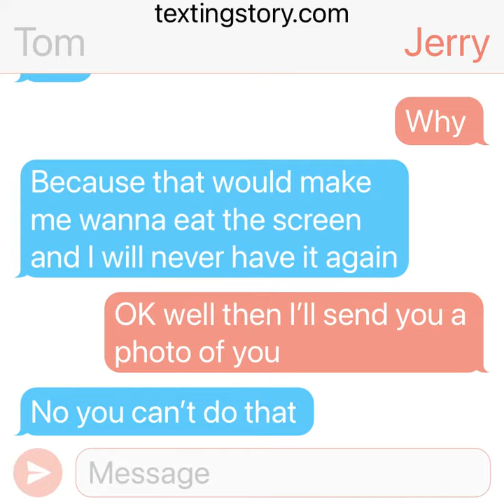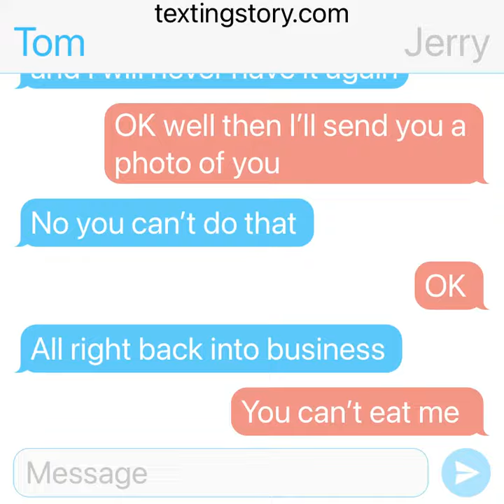Tom and Jerry texting story